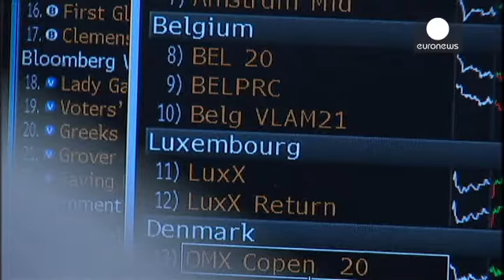Fermeture des marchés européens : 19.02.2014 - markets